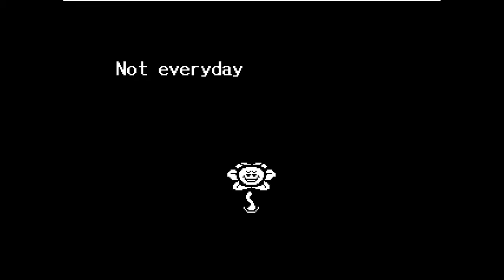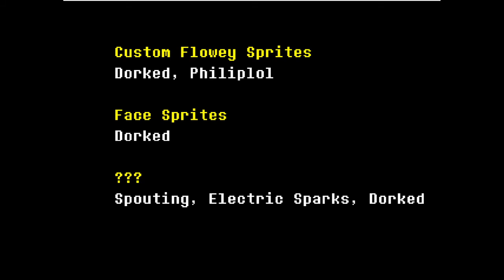자비가 사라진 토리엘 Inverted Fate : Fallen Crown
링크